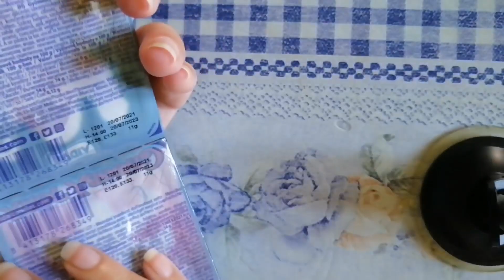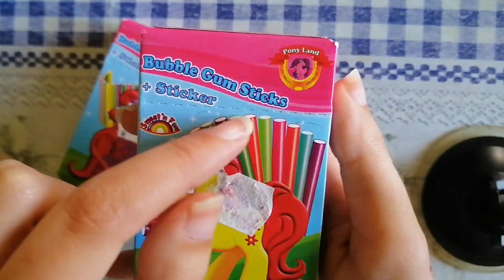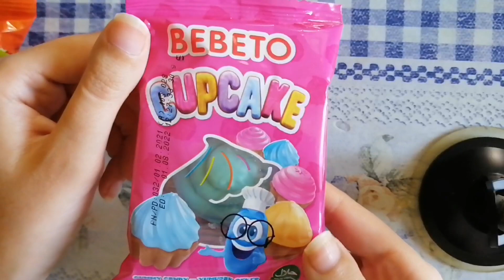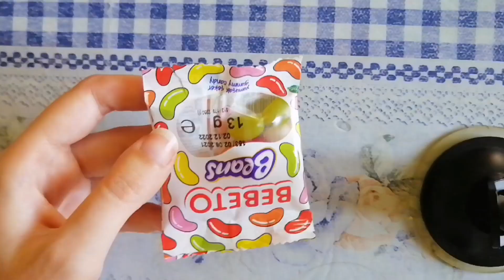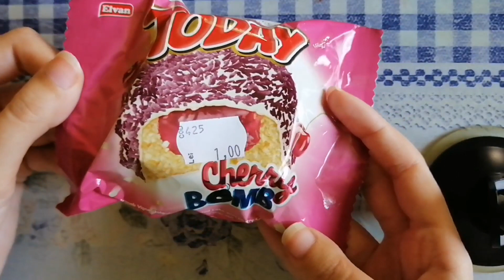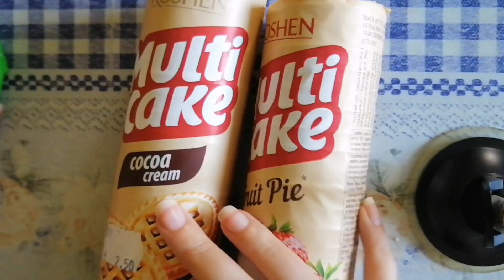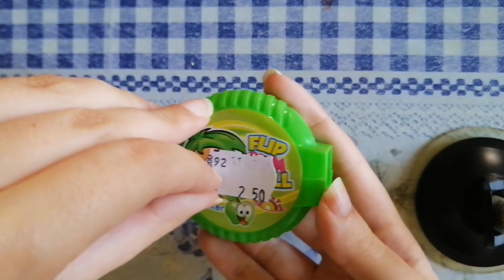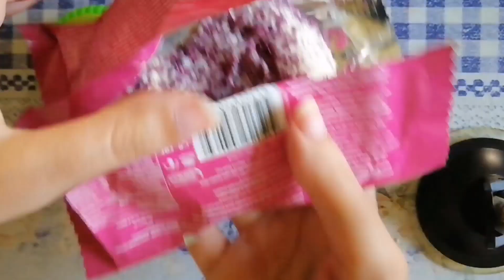Halloween!! Dulciuri între 1-2,5 lei! 🍬🍭👻👻👻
Halloween fericit!! 👻👻👻Gustăm dulciuri între 1, și 2,5 lei! 🍭🍬🍬🍭